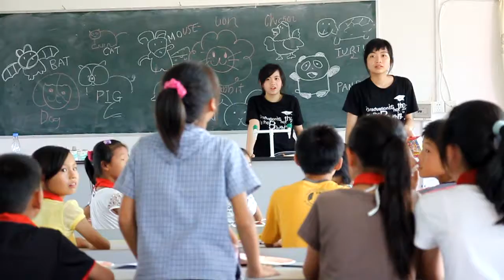EduTour to Shaoguan